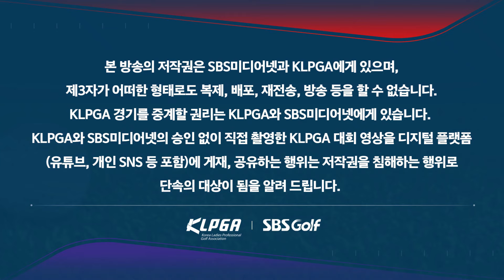[2024 KLPGA] 얼음주머니 들고 함박웃음!! 김민별의 찌릿한 웨지샷｜블루캐니언_1R